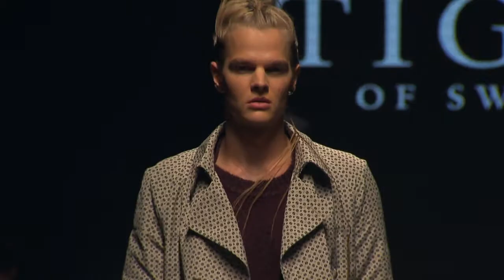Tiger of Sweden Spring Summer 2014 Fashion Show, short version